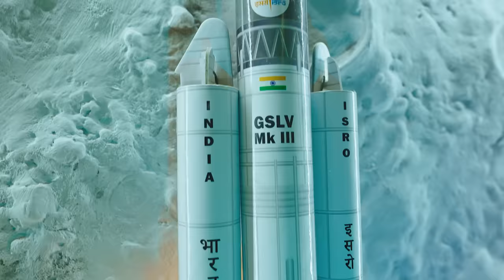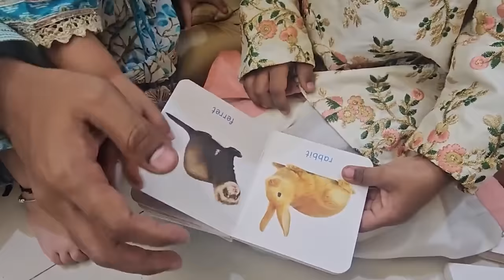CHANDRAYAAN Ne Kiya Hungry Birds se CONTACT | Ganpati Vlog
Get ready for a truly out-of-this-world celebration as the Hungry Birds take you on a fantastic journey like no other! 🚀🌕 Join us as we celebrate Ganpati Bappa in the Chandrayaan's Theme. It's a fusion of food, fun, and festivities that you won't want to miss. 🪐🙏🍽️

Cast= Umesh, Priti, Sanket, Akshada